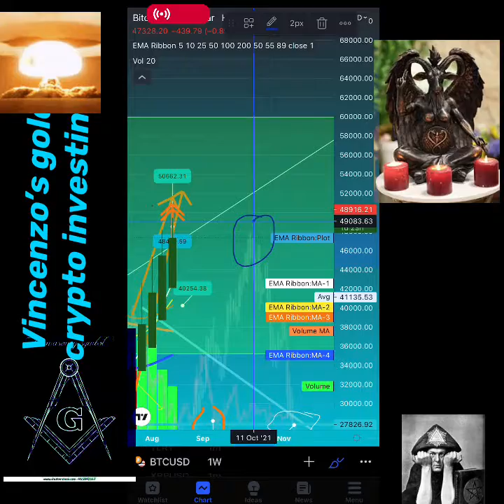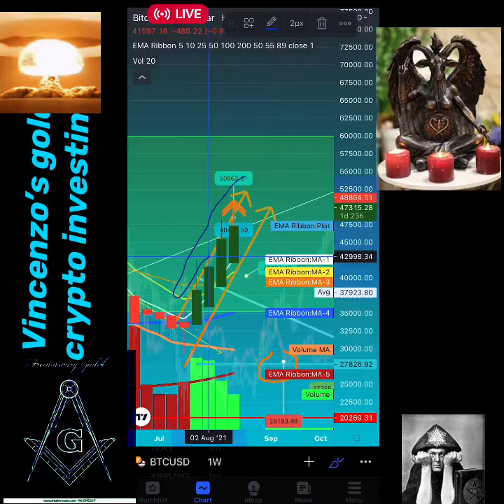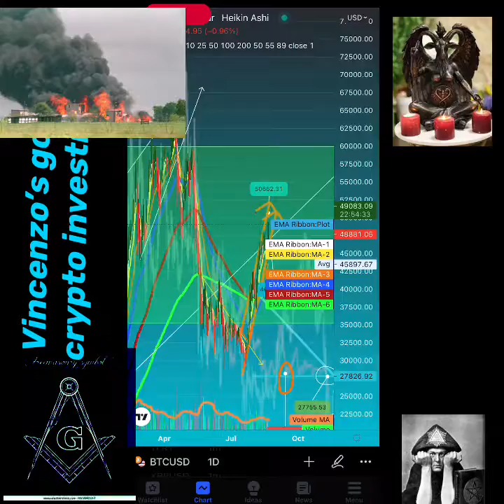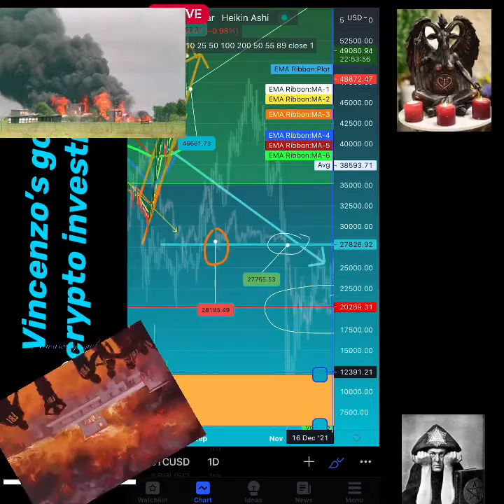🆘 🚨CRYPTO CRASH 40.69 PERCENT LATE AUGUST SETS STAGE FOR MAJOR NOVEMBER CRASH BTC XRP XLM DOGE XDC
Robinhood is giving away $100,000! Sign up with my link by August 23 so we both get a chance to win $500! No purchase necessary 🤝